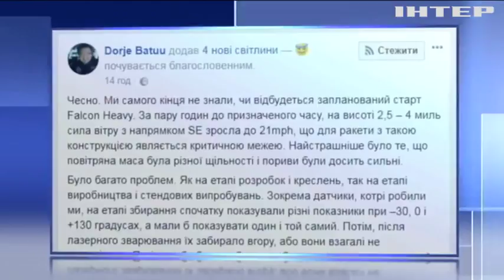Автостопом до Марса: зачем Илон Маск вывел на орбиту автомобиль "Тесла"